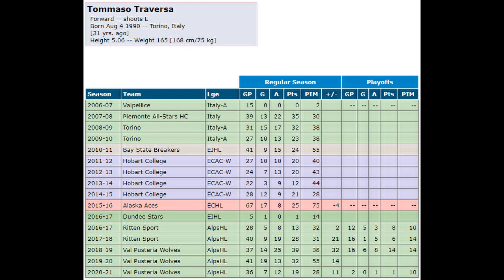Sheffield Steelers Sign Tommaso Traversa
The Sheffield Steelers have added Italian forward Tommaso Traversa as injury cover for Adrian Saxrud-Danielsen, who was placed on injured reserve late last week.

The 31-year-old was released by HC Pustertal of the ICE HL earlier this week as the team was at the limit of its on-ice roster points allowed in the league. He left the Brunico-based side having played 16 games this season for the return of two points, but was almost a point per game player for the team in the Alps League over the past three seasons, where he also spent two years with Ritten. The Italian international also played five games for Dundee in 2016.

"We have brought Tommaso Traversa in on a short term deal and will be used as injury cover for Adrian Saxrud Danielsen.There is an option to keep Tommaso as well if he plays well and we can make it work with the roster regulations," explained Head Coach Aaron Fox. “Tommaso is coming in to play an energy-type role for us. He has been playing this season in the top Austrian league and is also a National Team guy. He skates very well, can play all 3 Forward positions is very responsible defensively and a great Penalty killer.

"Tommaso put up good numbers in the Alps league so he can chip in offensively. I think the passion and pace he plays with will fit in very well to how we play. He’s coming in to compete and wants to be here all season which I think is a great mentality."